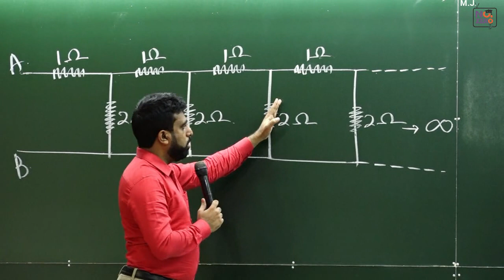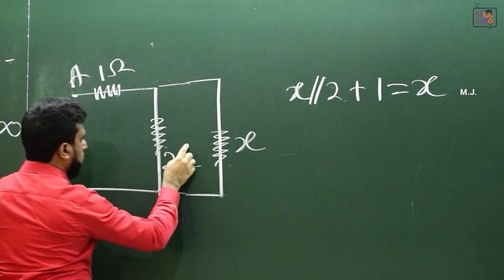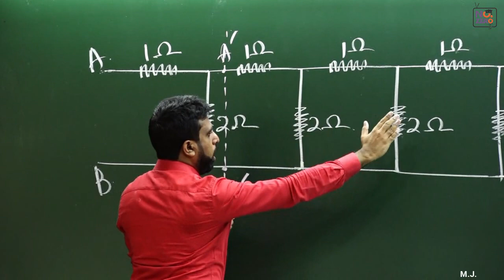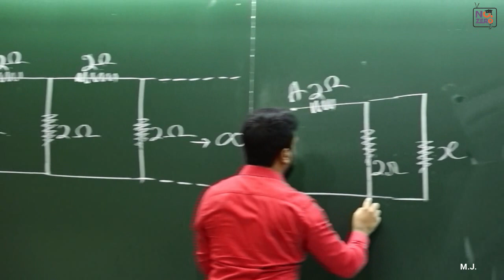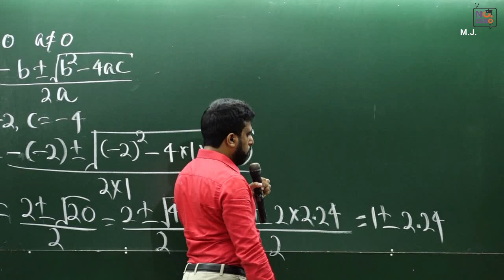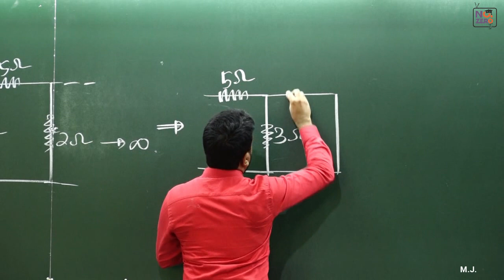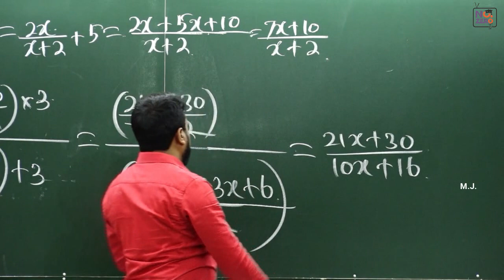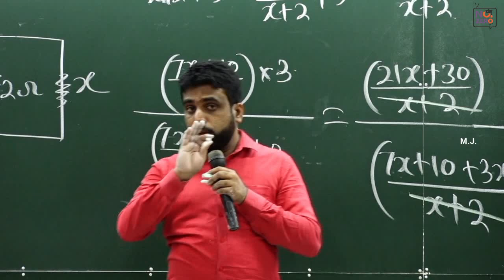තාම ඇවිත් නැති, එන්න තියෙන ප්‍රශ්න තුනක්